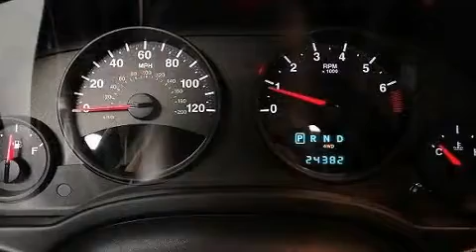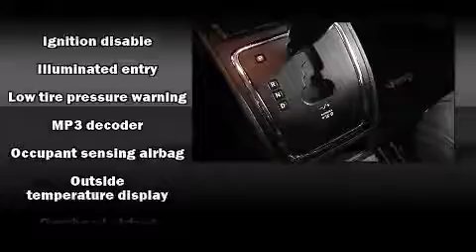2013 Jeep Compass 4WD Sport in Chicago, IL 60641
Marino Chrysler Jeep Dodge
5133 W Irving Park Rd

Outstanding design defines the 2013 Jeep Compass. With fewer than 25,000 miles on the odometer, this 4 door sport utility vehicle prioritizes comfort, safety and convenience. It features an automatic transmission, 4-wheel drive, and a 2.4 liter 4 cylinder engine. Jeep prioritized practicality, efficiency, and style by including: a tachometer, air conditioning, front fog lights, cruise control, a roof rack, rear wipers, and 1-touch window functionality. Jeep ensures the safety and security of its passengers with equipment such as: dual front impact airbags with occupant sensing airbag, head curtain airbags, traction control, brake assist, anti-whiplash front head restraints, ignition disabling, and 4 wheel disc brakes with ABS. With electronic stability control supplementing mechanical systems, you'll maintain precise command of the roadway. A Carfax history report indicates just one previous owner. We'd also be happy to help you arrange financing for your vehicle.